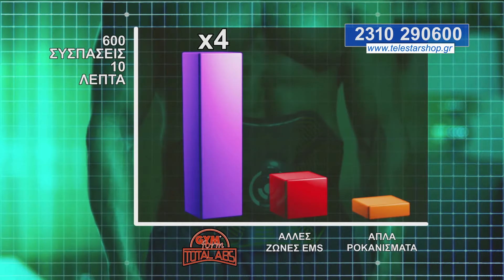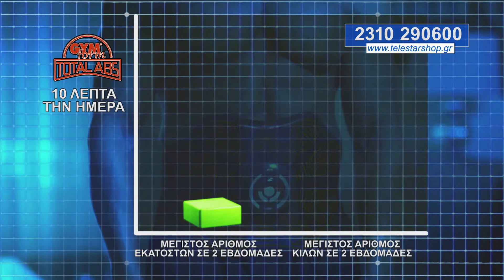TELESTAR Total Abs